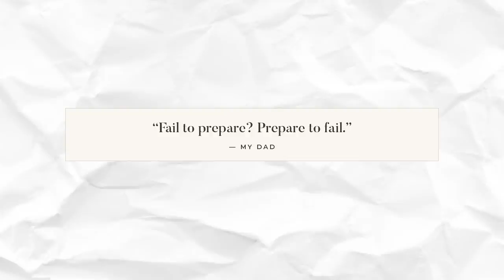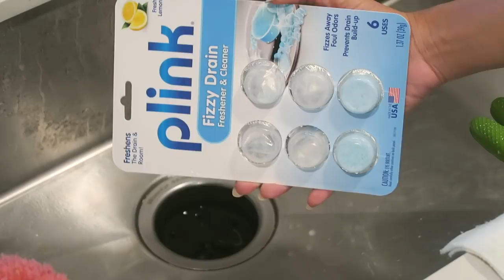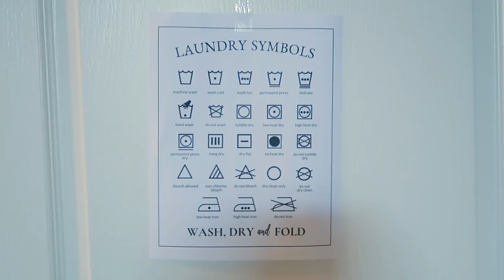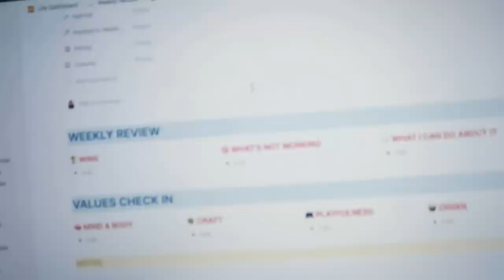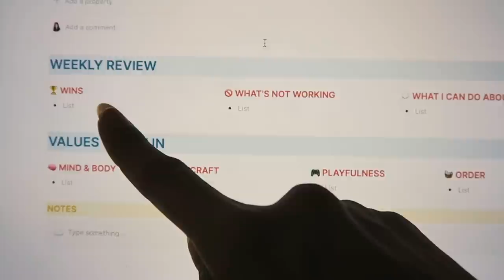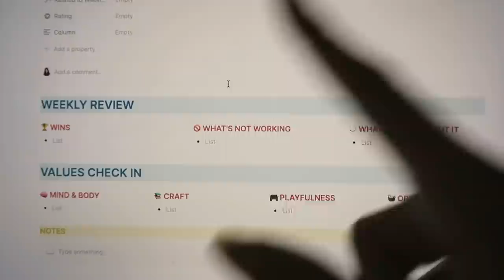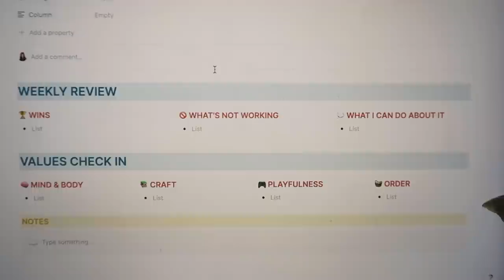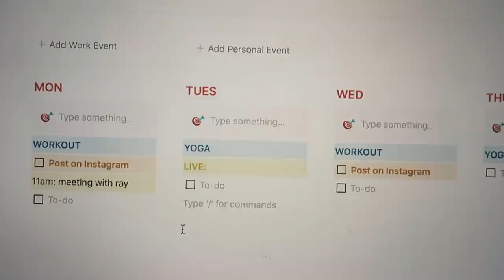My Sunday Reset Routine 🌱 getting my life together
This is how I reset my life every single week. This system has been working pretty well for me so far—I always start the week fresh and feeling like I have a clean slate!

I can't figure out how to share a Notion template, sorry 😭 But feel free to pause the video and recreate mine! lol

// PRODUCTS MENTIONED

- collapsible cart/wagon
- dyson cyclone v10 motorhead
- drying rack

// ABOUT

I’m Asia Jackson and I’m an actress and content creator based in Los Angeles.

I went through most of my life with an undiagnosed anxiety disorder and clinical depression. It was difficult for me to participate in life, find joy, and be happy. I felt like I was just floating through life with no direction. After seeking help, I’m now on a journey to learn how to live an intentional, beautiful, and joyful life and I want to encourage other young women to do the same. We deserve to live beautiful lives. Let's create them together!

// FAQ’s

⇢ i’m a military brat so I don’t have a real hometown. but i went to high school in long beach, ca so that is my honorary hometown lol EAST SIDE

“was that you I saw on …”
⇢ i’m an actor, so it’s very possible you’ve seen me on tv! if you thought you saw me on modern family, the young & restless, speechless, superstore, alone together, or the lifetime movie ‘stalked by a reality star’: yes, that was me lol